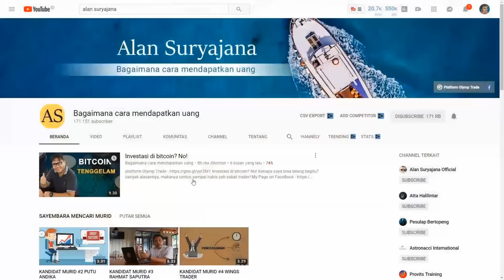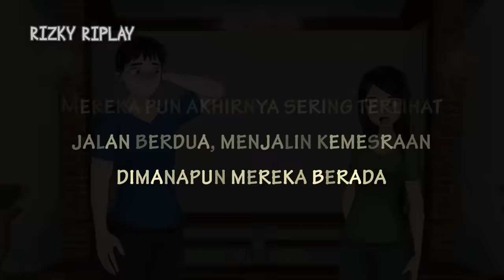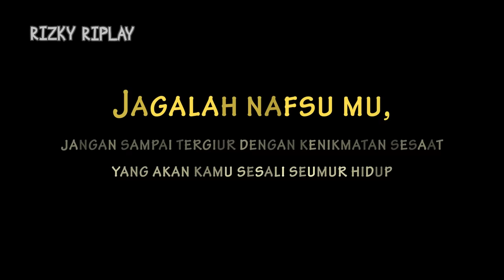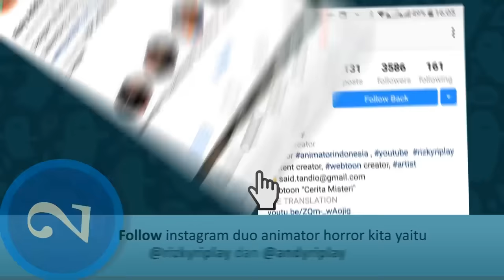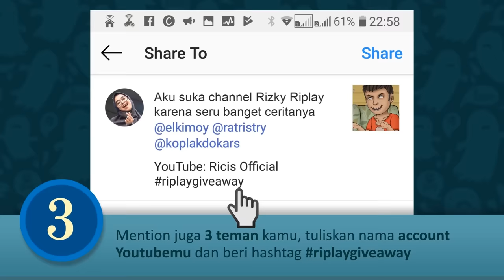Bayi Setan (Devil Baby) | Kartun Hantu & Animasi Horor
Yuk Intip channelnya Alan Suryajana, sapa tau bisa ikutan jadi trader sukses hehe :

- website dimana Alan mendapatkan semuanya

Video kartun terbaru dari @andyriplay
"BAYI SETAN""

Episode cerita misteri kali ini tentang sejoli yang karena dimabuk asmara hubungan mereka berlanjut ke jenjang yang tidak seharusnya, akibat 1 dosa itu berlanjut ke dosa-dosa lainnya yang lebih besar dan mengakibatkan musibah, adalah bayi hasil hubungan terlarang itu menajdi hantu atau bayi setan

Animasi by @andyriplay
Edited by @rizkyriplay

@rizkyriplay (Animator 1)@andyriplay (Animator 2)@ratrilrst (voice over)